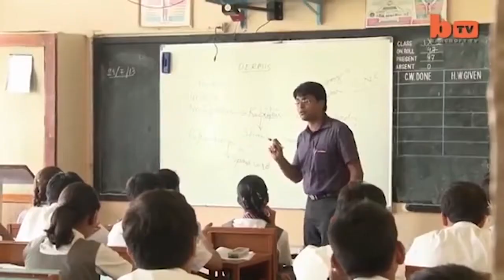City Montessori School | Largest School In The World | Officially Incredible | Record Owner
It is a co-educational English medium private school situated in the city of Lucknow, Uttar Pradesh. Founded in 1959 by Dr. Bharti Gandhi and Dr. Jagdish Gandhi, the school had record 55,547 students as of 2019.The school offers education from Preschool up to Grade 12 and has 18 branches in Lucknow alone.

Officially Incredible!!

Rules:
To Break The Record, An authorized school must have a bigger pupil record than 55,547 students.